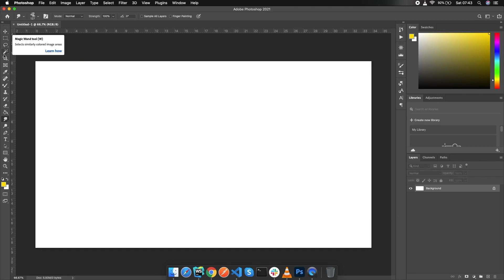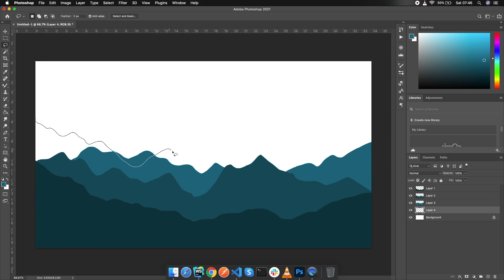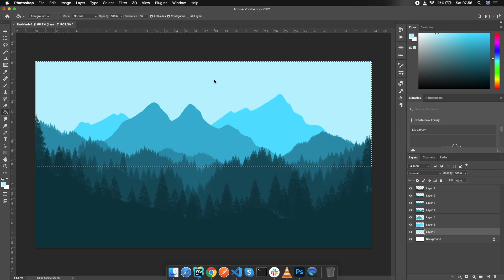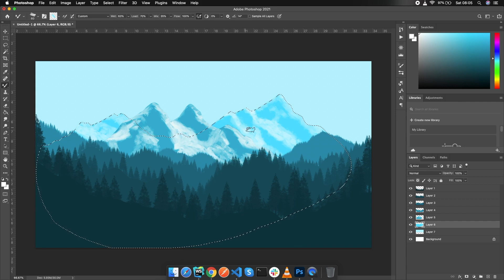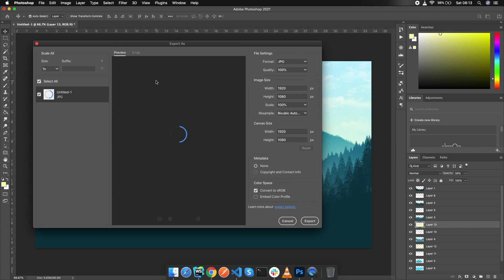2D Flat Landscape Drawing - Photoshop tutorials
Hi everyone, This tutorial show you how to draw 2D flat design landscape with photoshop very easily.. Hope you will like this tutorial. Watch until the end.

See you in the next tutorials.